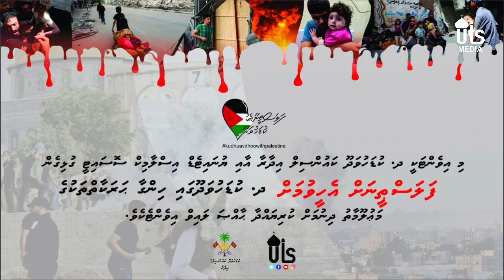Palestheena Eku Kudahuvadhoo ep1 | Help Palestine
Palestheena Eku Kudahuvadhoo ep1 | Help Palestine  | Dhivehi

United Islamic Society
Language: Dhivehi